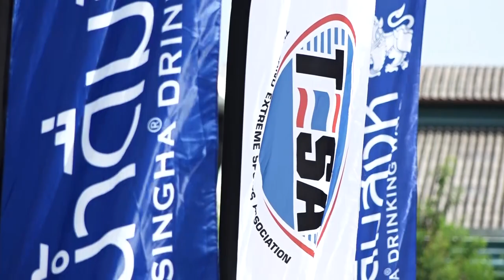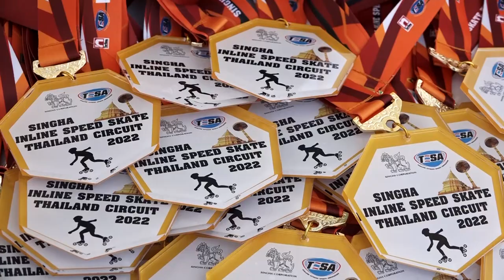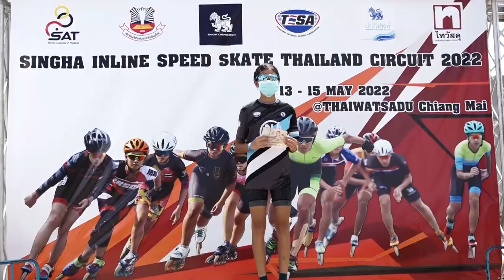ไอไลต์การแข่งขัน Singha Inline Speed Skate Thailand Circuit 2022 สนามที่ 1 วันที่ 15 พฤษภาคม 2565